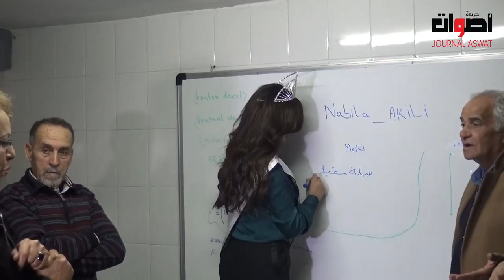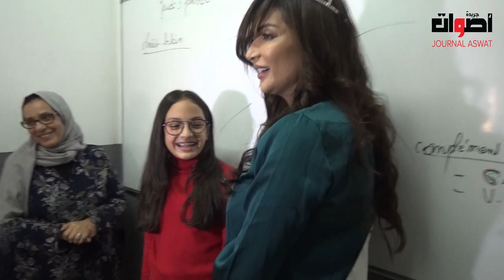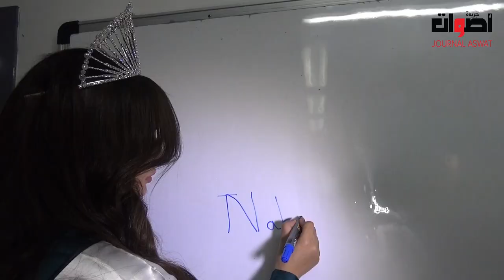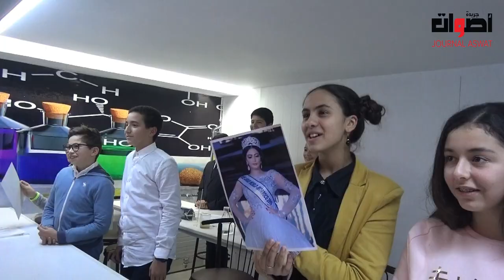تفاصيل زيارة ملكة جمال العرب المغرب 2019 لمؤسسة Louis Le Grand